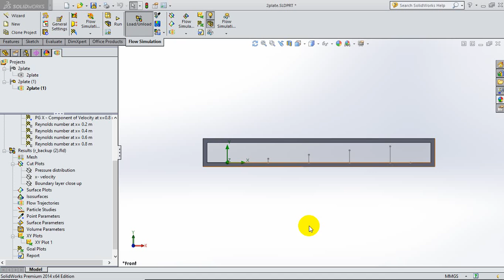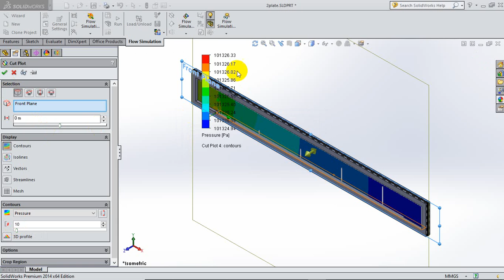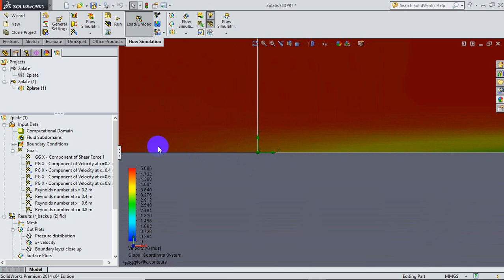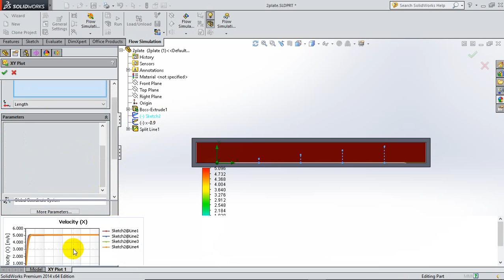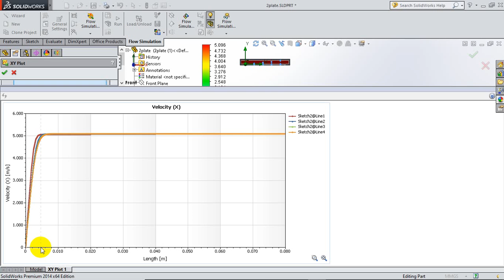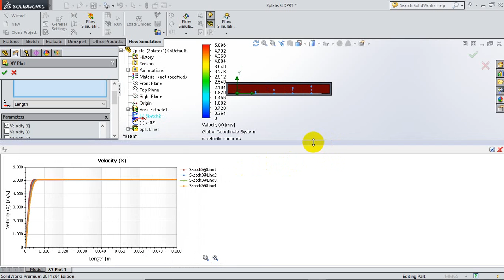Boundary layer 3